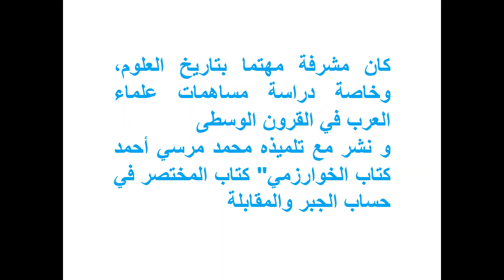برنامج تاريخ العلماء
الحلقة الاولي
تتناول مقتطفات عن تاريخ الدكتور مصطفى مشرفة باشا
الملقب باينشتين العرب
أول عميد مصري لكلية العلوم جامعه القاهره
ولد عام  1898
وتوفي عام  1950
اعداد
أ.د. مدحت ابراهيم